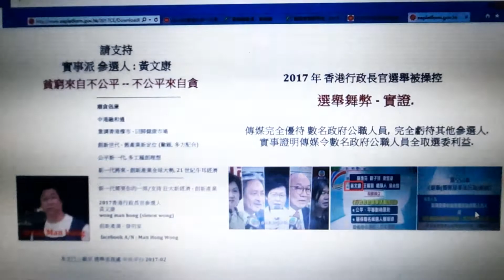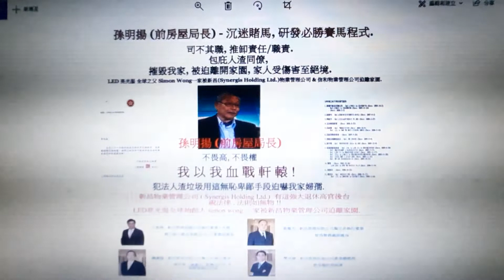google 黃文康 發明家一家5命 貪官長期製造事端加害 害至家破人亡 2021 06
一家5命 - 被害至家破人亡 ! 貪官連 80 多歲老婦和小孩也傷害.
被砌生豬肉案後, (發明家) 黃文康一家再被設局, 貪官動員警力, 法律部門迫害! 法官不理法則自說自話判案, 法律部門在法例/實證下更砌詞刁難阻止, 禁止受害人上訴案件!

警員編寫砌生豬肉劇,污狗精彩演出, 大展戲劇張力 .. 砌生豬肉案 ! 兇徒襲擊後安排有人保護, 有人影片, 有人報警, 有人做證, 警員阻止受害人報警, 在公眾地不依警例, 大肆侮辱受害人 . 警方還反告受害人 !

貪官連 80 多歲老婦和小孩也傷害.
剛剛 contact 位社工, 在她的辨公室電腦上, 全看不見發明家 黃文康在 youtube 被害不公影片 ! 以下 post文 也不能現眾, 貪官全封殺 !

香港法治-包庇貪腐自己友 !法治又再迫害我家 !

2021 -貪官迫害 20年 - 警隊長期製造事端加害, 滋擾, 跟蹤, 恐嚇,
嫲嫲不斷被滋擾, 數次在街上被打, 撞傷 !  死前 2星期, 更被物業管理公司滋擾, 門鎖被破壞不能進屋 !

有高級警員追蹤我家已十多年! 港警公開我一家日常活動給跟蹤者, 傷害婦孺,

警部大量入力, 財力滋擾巿民為乜!

2017 - 警員為何設局砌生豬肉案加害發明家 黃文康 ?

(2013 - 警察放走傷我 80 多歲 嫲嫲 的兇徒) 法治欺凌市民如何處理! 法官, 律師, 警務處長, 律政司, 特首, 政務師長全都是知情不報旁觀者都可以係 同行者！執法拉人吧 ...

發明家 黃文康 一家被新昌(Synergis Holding Ltd.) 物業管理公司 和
信和物業管理公司迫離家園 , 被貪官長期製造事端加害 .

老牌公僕貪腐公司 "新昌物業管理 - Synergis Holding Ltd" .
現改名 昇捷控股 - Synergis Holding Ltd. - - 走佬 ...受賄案 ... 當沒事 .
法庭披露 - 2015-July-03 .
新昌管理集團高層及物業經理涉嫌收受賄款, .
新昌有這強大退休高官背景 ... 視法律法則如無物 ... 樊卓雄 - 新昌董事總經理 (前房署職員) .(王英偉 - 副公務員事務司 ), ( 葉澍堃 - 勞工處長 ), ( 黃燦光 - 警務處副處長 ) ...